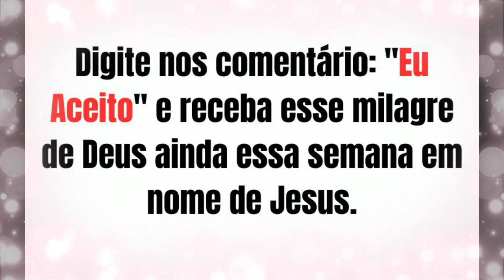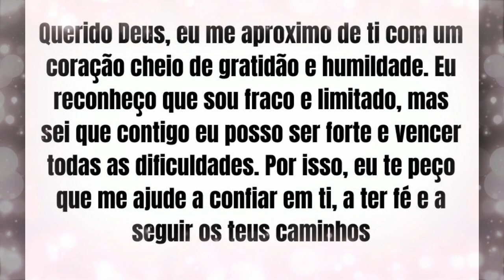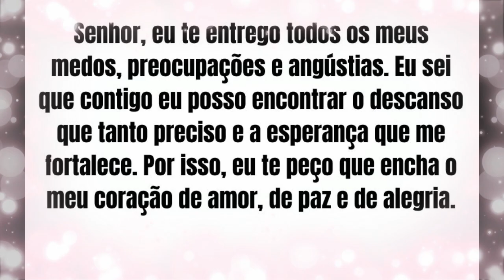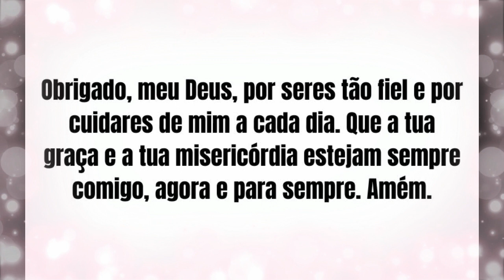Descubra o segredo para uma vida vitoriosa - Deus quer falar com você!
Linda mensagem de Deus para sua vida hoje.

Aquilo que você tanto pediu em oração será entregue essa semana em sua vida.

Digite nos comentário: "Eu Aceito" e receba esse milagre de Deus ainda essa semana em nome de Jesus.

Deus manda Ti Dizer:

Meu filho, eu sei que o seu coração está pesado e que você está enfrentando muitas dificuldades em sua vida.

Mas saiba que eu estou sempre ao seu lado, pronto para te ajudar em qualquer situação.

Como está escrito em Filipenses 4:13, "Tudo posso naquele que me fortalece". Portanto, não desanime, confie em mim e siga em frente com fé e determinação.

Eu estou contigo, te sustentando e te dando forças para vencer todas as adversidades.

Acredite em mim, pois eu sou o Deus do impossível. Abra o seu coração e deixe-me guiar a sua vida.

Eu quero falar com você, meu filho, e te mostrar um caminho de vitória e paz.

Escute a minha voz e siga os meus ensinamentos, pois eles são a chave para a sua felicidade.

Eu te amo e estou sempre pronto para te ajudar. Basta você confiar em mim.

Vamos orar juntos essa poderosa oração.

Querido Deus, eu me aproximo de ti com um coração cheio de gratidão e humildade. Eu reconheço que sou fraco e limitado, mas sei que contigo eu posso ser forte e vencer todas as dificuldades. Por isso, eu te peço que me ajude a confiar em ti, a ter fé e a seguir os teus caminhos.

Pai, eu sei que a vida nem sempre é fácil e que, muitas vezes, nos sentimos perdidos e sem rumo. Mas eu também sei que contigo eu posso encontrar a direção certa e a paz que tanto busco. Por isso, eu te peço que me guie, que me mostre o caminho da luz e da verdade.

Senhor, eu te entrego todos os meus medos, preocupações e angústias. Eu sei que contigo eu posso encontrar o descanso que tanto preciso e a esperança que me fortalece. Por isso, eu te peço que encha o meu coração de amor, de paz e de alegria.

Deus, eu sei que tu és o meu refúgio e a minha fortaleza. Por isso, eu te peço que me proteja, que me livre de todo o mal e que me dê a vitória sobre todas as dificuldades. Eu confio em ti, meu Pai, e sei que com a tua ajuda eu posso ser um vencedor.

Obrigado, meu Deus, por seres tão fiel e por cuidares de mim a cada dia. Que a tua graça e a tua misericórdia estejam sempre comigo, agora e para sempre. Amém.